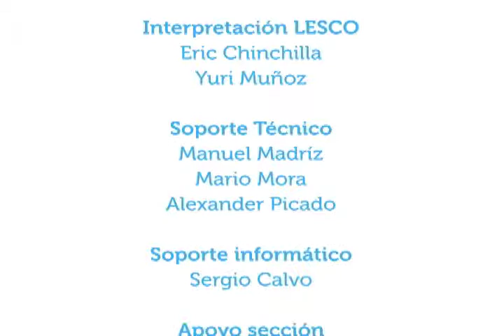Emergencias que no son emergencia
18ago2014. En este capítulo de Vivir Mejor conversamos con dos miembros de la Cruz Roja Costarricense acerca del manejo que dan los ciudadanos a las emergencias médicas y las consecuencias del mal uso de este servicio y de las bromas.